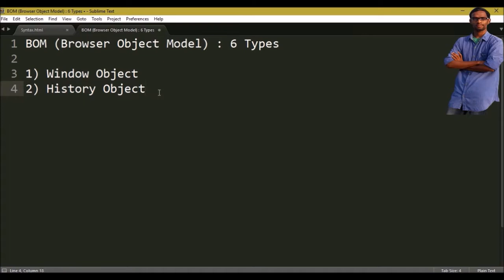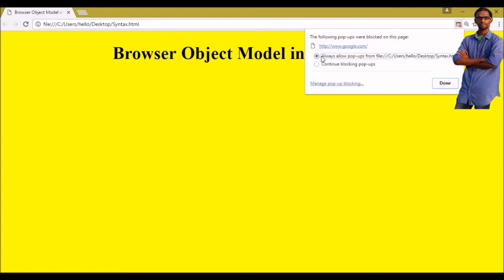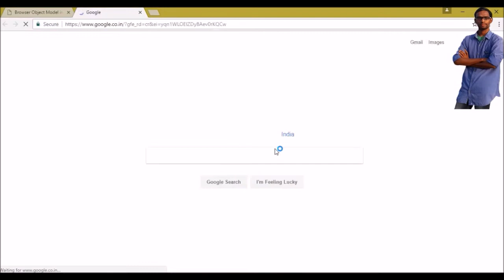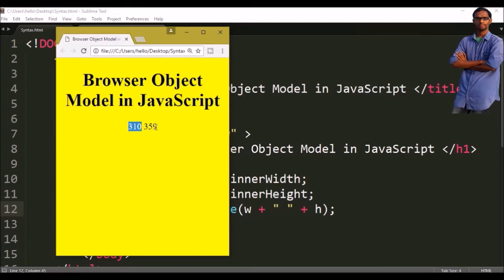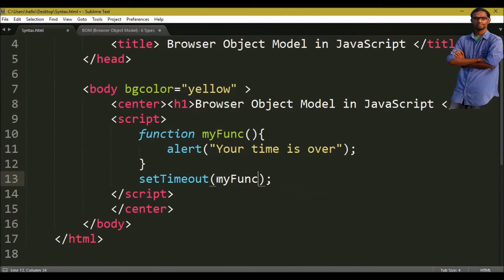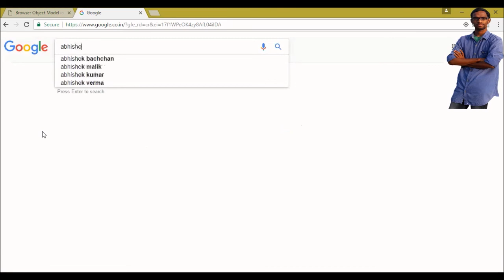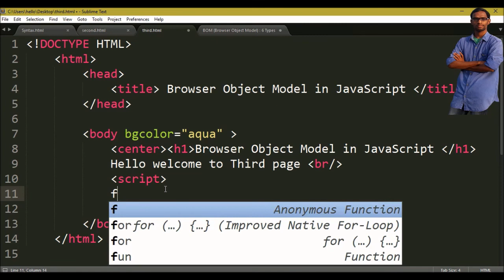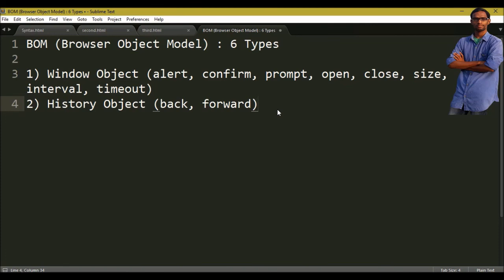Browser Object Model (BOM) in javascript in telugu part 1 || window object || history object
KOTHA_ABHISHEK Materials For Programming Tutorials

bom in javascript in telugu,
javascript bom in telugu,
browser object model in javascript telugu,
javascript browser object model in telugu